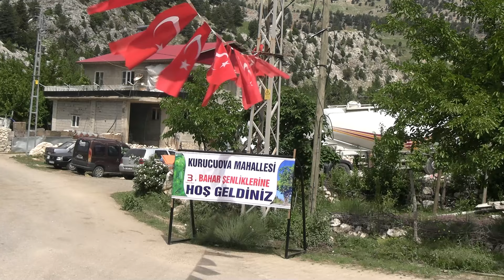Kurucuova'da Geleneksel Hale Getirilen Bahar Şenliği Düzenlendi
Kahramanmaraş'ın Onikişubat ilçesine bağlı kırsal mahallesi Kurucuova'da geleneksel hale getirilen bahar şenliklerinin bu yıl 3. düzenlendi.
Mahalle sakinleri ve davetliler büyük bir coşku ile baharın gelişini kutladı.
Şenlikte yapılan etkinliklerle birlikte katılımcılar gönüllerince eğlenerek unutamayacakları bir gün geçirdi.
Bu yıl üçüncüsü düzenlenen bahar şenlikleri mahalle halkının bir araya gelerek sosyal etkileşimlerini artırmalarına katkı sağladı.
Kurucuova Mahalle Muhtarı Zekeriya Bayır, aksu habere yaptığı açıklamada şenliklerin bayram havasında geçtiğini ifade etti.